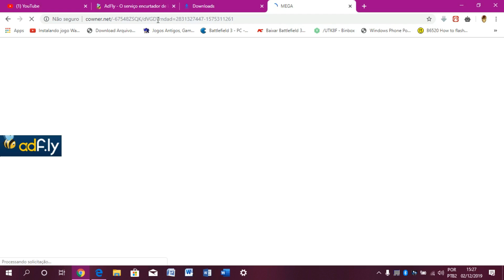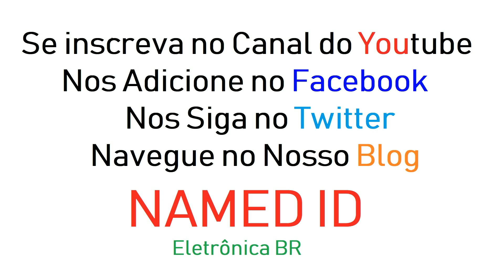Faça o Amplificador de Estágio de RF com Ganho +15dbm